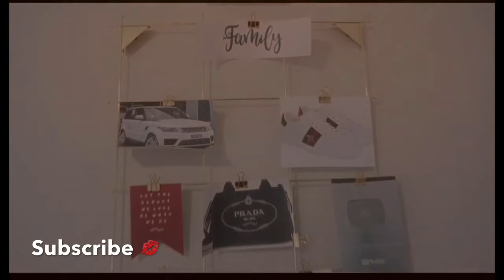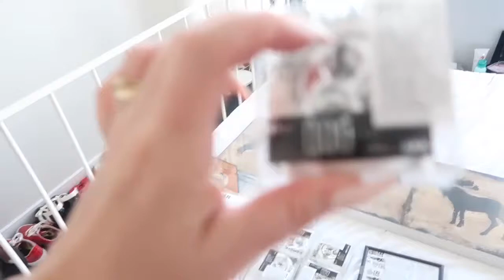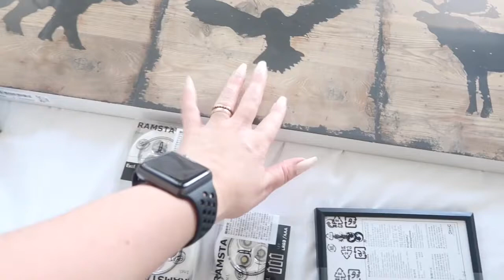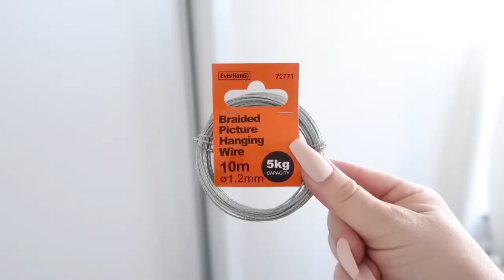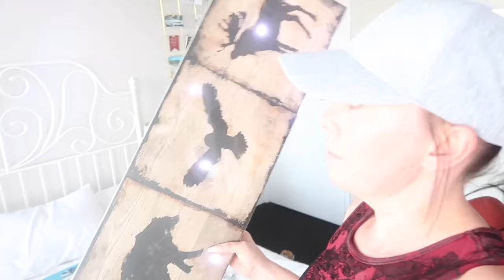DIY beauty mirror | making my room look fancy ❤️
Hi all,
Thank you so much for tuning in again, I appreciate you all! 🥰
So get ready for this random hotch potch of me attempting to DIY lol!
I hang pictures, use fairy lights and use stick on LED’s to make an instagram selfie taking beauty mirror ❤️
Big love Jo Jo xxx 💋